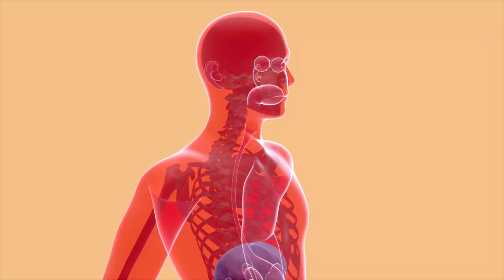How To Train For Your Genetics | Discover Your Somatotype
Today more than ever is important to know how to train for your genetics and train for your somatotype.

If you want to know what's the best training for your body, take a look around your gym, and you’ll probably see people who are doing the same cardio routines, day after day, without gaining noticeable improvements in their body shape or composition. Maybe you’re one of them. When, every once in a while, someone shows up with an enviously sculpted body, you may wonder: What is he doing differently?

The answer is: He’s probably training the right way for his body type — something 70 percent of people are not doing.

Each of us has a genetic and physiological design that determines our body type, or somatotype, and different body types have different responses to certain fitness programs.